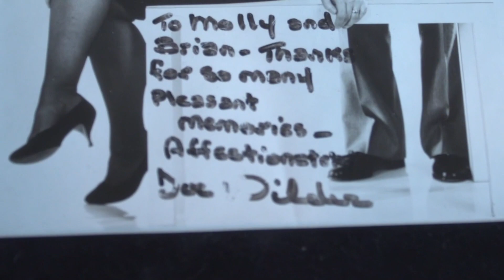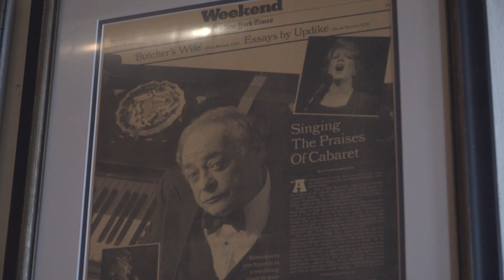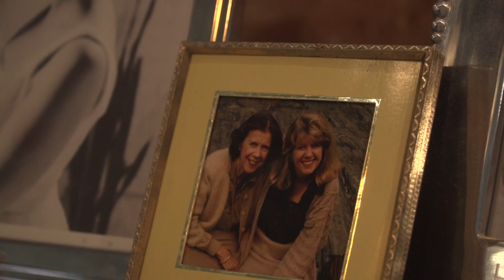Cleveland woman develops play over family's experience with Alzheimer's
Nearly seven millions Americans are living with Alzheimer's. Instead of dwelling on the challenges, Molly McFadden has turned her experience into something powerful. --